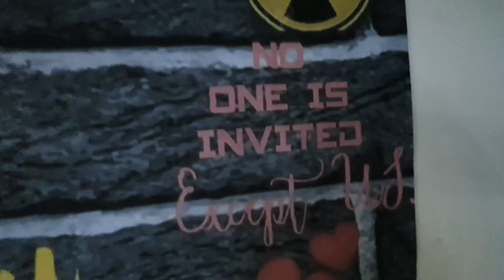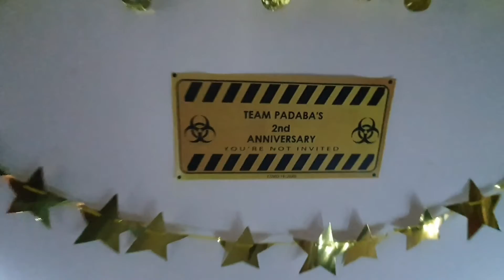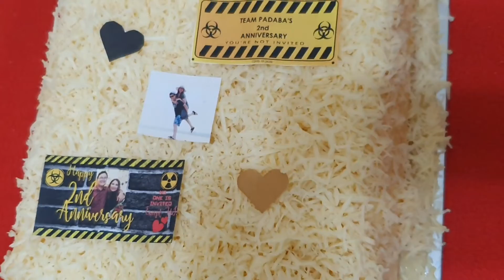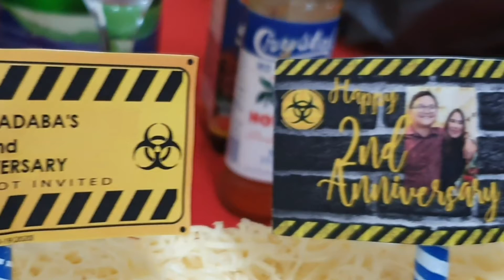Our 2nd Anniversary Video - Team PBD♥️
looking forward for more years together, more kulitan, more bonding and many more sweet and happy moments  together!